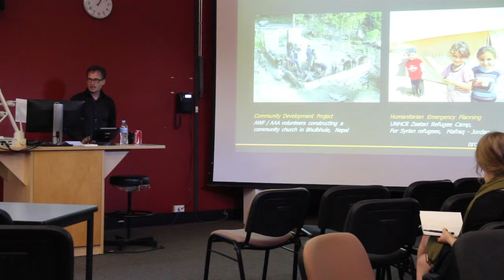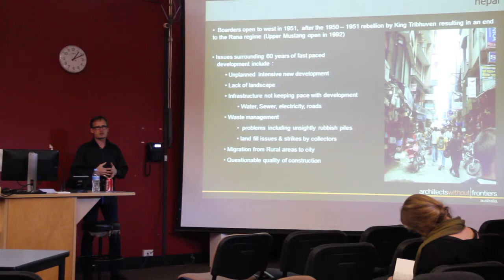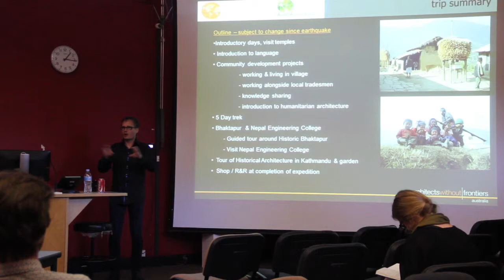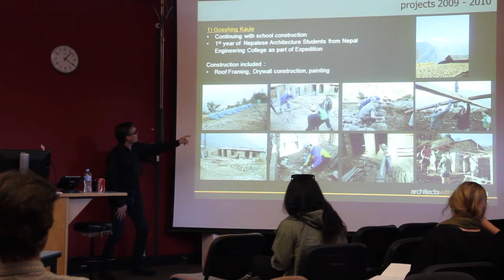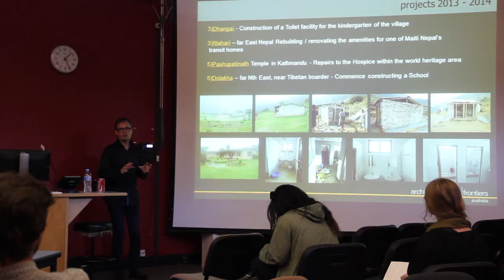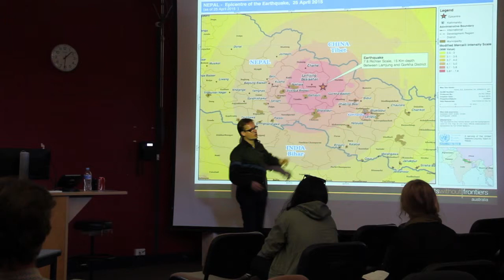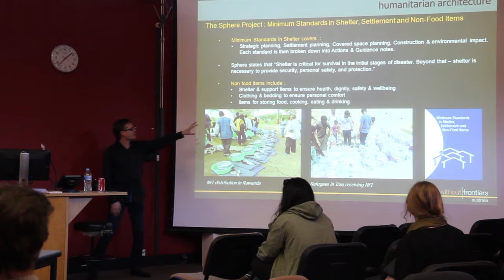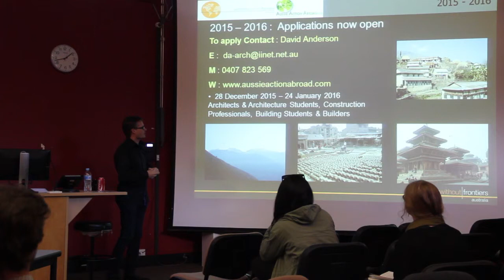SABE Open Lecture Series: David Anderson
13 May 2015

newcastle.edu.au/sabe